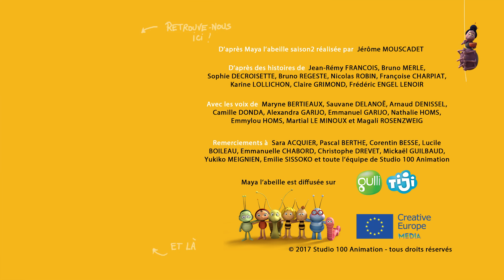MAYA L'ABEILLE ET LE MINISTRE CIREDABEILLE ! MAYA ET SES AMIS SONT SUR GULLI !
Maya l'abeille revient sur Gulli dans une toute nouvelle saison inédite ! En attendant, fait connaissance avec le ministre ciredabeille !